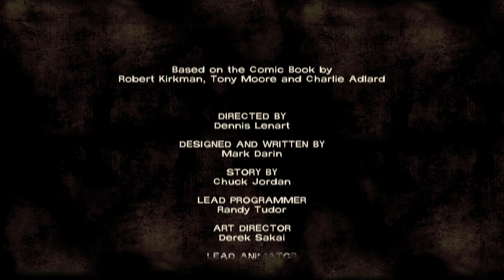Walking Dead Season 1/Episode 2/Part 10/Ending/Telltale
Walking Dead Season 1/Episode 2/Part 10/Ending